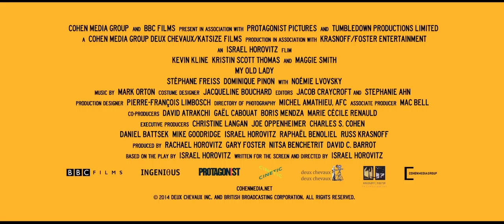MI BELLA (Y VIEJA) DAMA - My Old Lady - Trailer HD Sub Esp